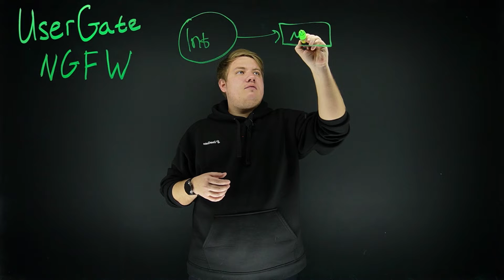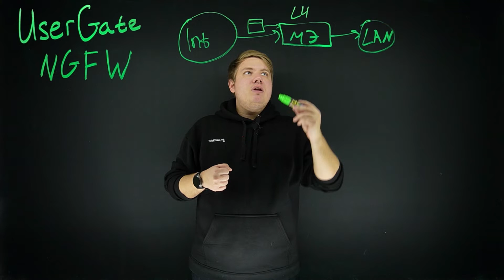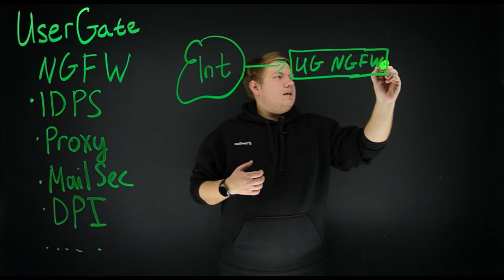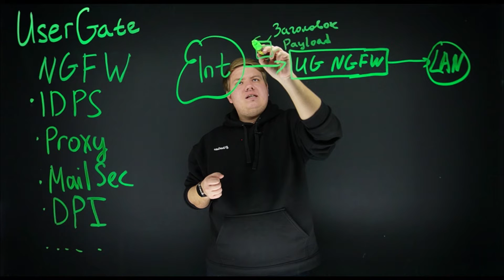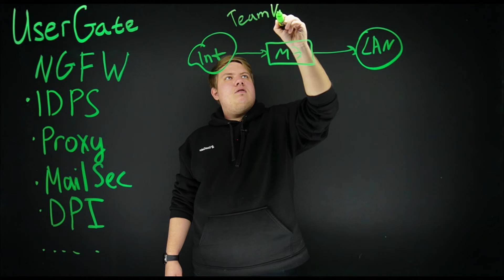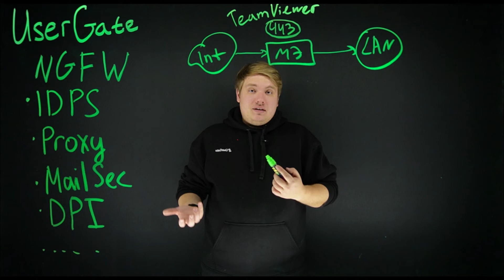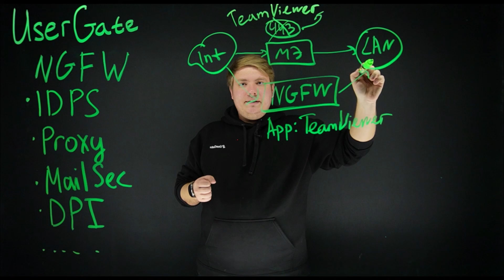Что такое NGFW (Next Generation Firewall)?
В данном видео расскажем, чем отличается классический межсетевой экран (Firewall) и межсетевой экран следующего поколения (NGFW) на примере продукта UserGate Next Generation Firewall.